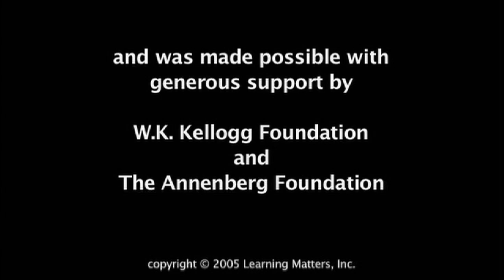FIRES OVER ENGLAND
Featuring: Daisy Badger

Youth Filmmakers: Lowri Amies, Daisy Badger, Polly Harrison, Claire Holdsworth, Meg Powell-Chandler

Adult Mentors: Lynn Davies, Simon Wyndham, Neil Oseman

When the Foot and Mouth epidemic hit Britain in 2001 it seemed like nothing could stop it. The government slaughtered millions of animals and we could even smell the smoke from burning pyres in our classrooms. Friends were stuck on their farms, the countryside was closed and the tourism industry was badly hit. Scared and angry, we were determined to find out all we could about Foot and Mouth disease. The more we researched, the more we learned about how fear about Foot and Mouth created far more damage then the disease itself. "Fires Over England" is about communication and sharing knowledge. Dialogue is essential in order to create real security and to protect our way of life in rural England.